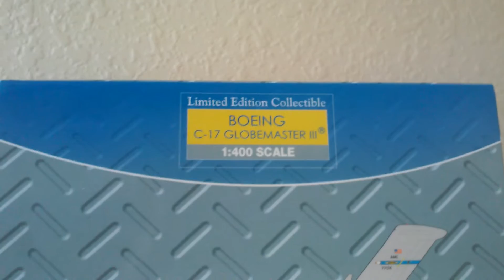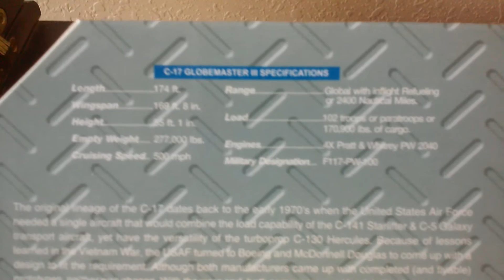Gemini Macs c-17. Very nice model!